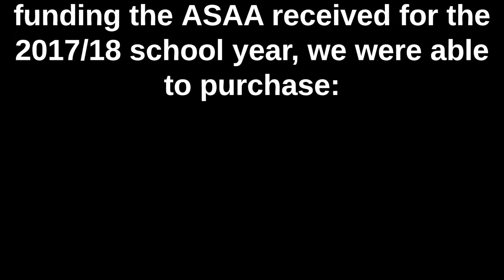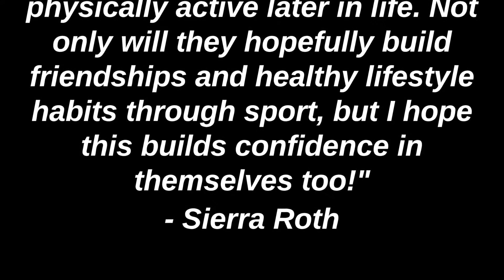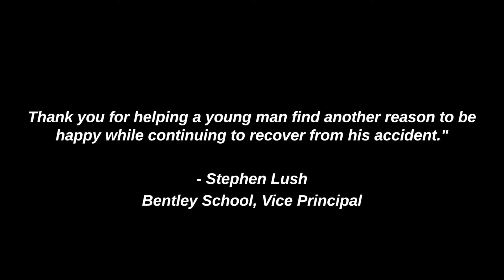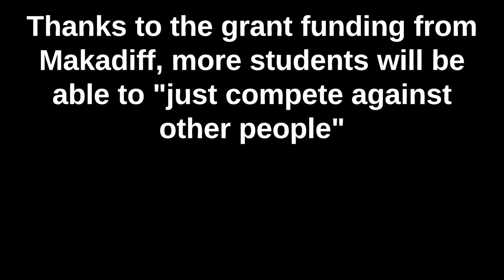Makadiff ASAA Final Report